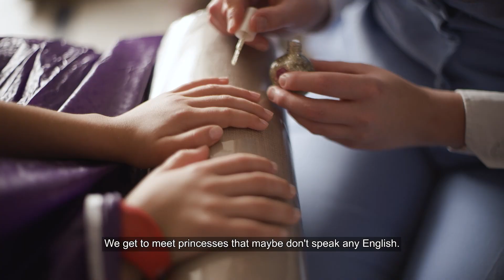Disney Cruise Line Jobs | Bibbidi Bobbidi Boutique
With just a wave of a magical wand - and some styling, hair and makeup skills - our Fairy Godmother's Apprentices help young guests transform into princesses, pirates, princes, and captains! Learn about this magical role from one of our current apprentices.